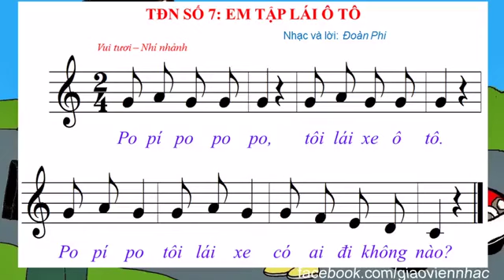Âm nhạc 5 - TĐN Số 7 - Bài Êm tập lái ô tô